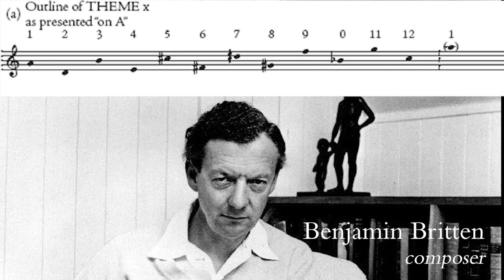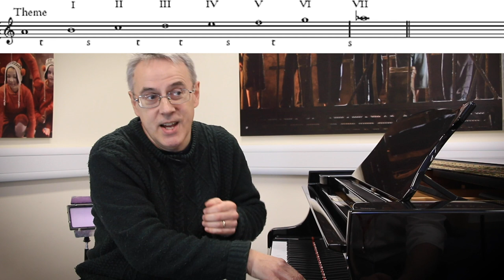Unpacking 'The Turn of the Screw' (Richard Farnes)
Richard Farnes explains the structure of the theme & variations in Benjamin Britten's 'The Turn of the Screw'.

Recording: "The Journey", The Turn of the Screw (Bedford/Aldeburgh Festival Ensemble - Naxos)